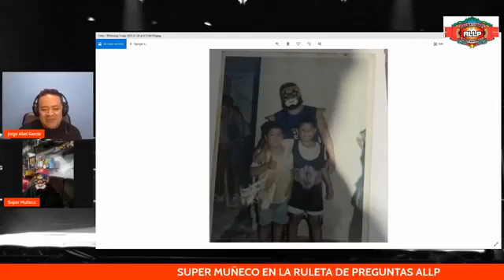🎬SUPER MUÑECO ENTREVISTA EXCLUSIVA EN LA RULETA DE PREGUNTAS # 3